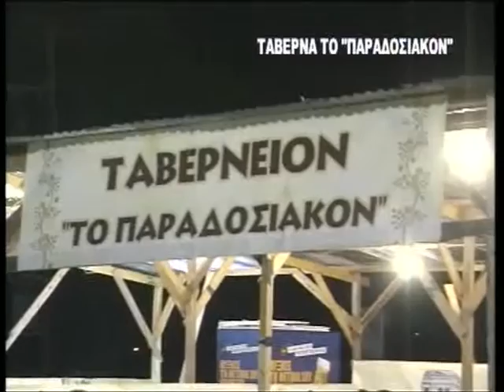TV10 - ΤΟΠΙΚΑ ΝΕΑ 14-9-2012